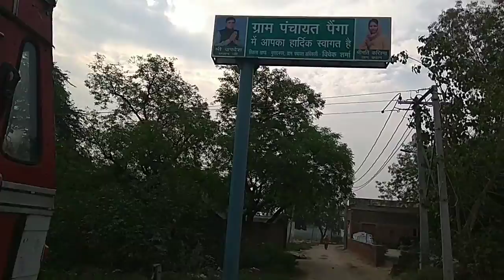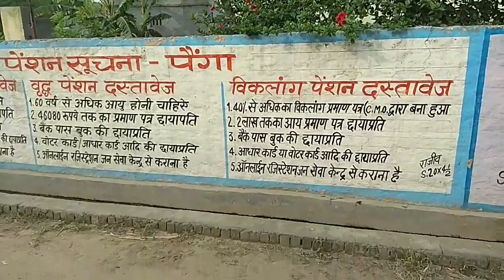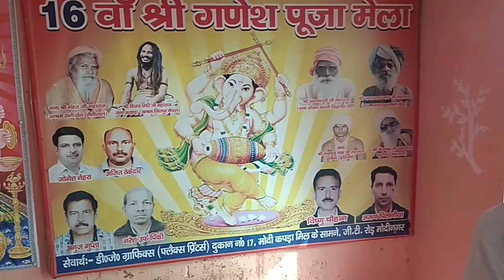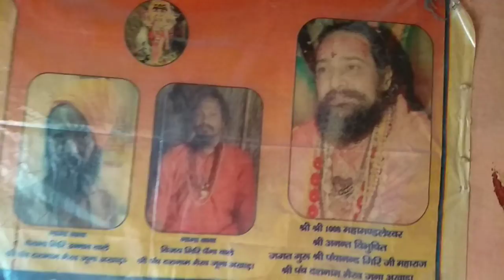Painga= पैंगा # भारत के गांव '#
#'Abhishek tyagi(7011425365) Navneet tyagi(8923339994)